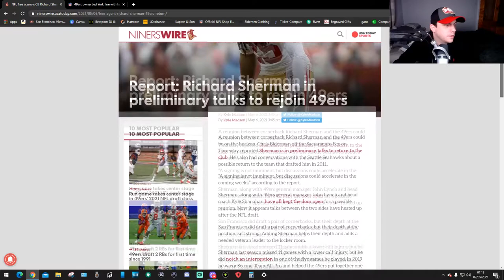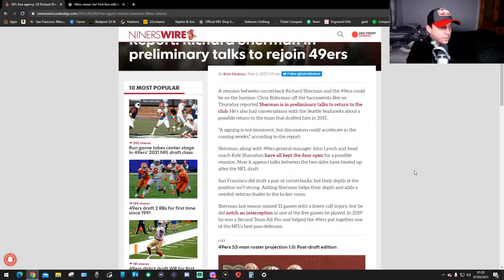Richard Sherman Wants Back???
tell me what you think about this